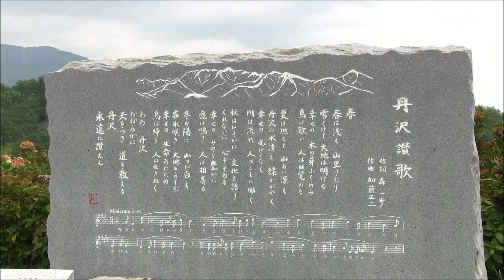ちょっとお散歩 風の吊り橋 秦野市戸川公園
神奈川県秦野市の丹沢登山口の水無川にかかる吊り橋